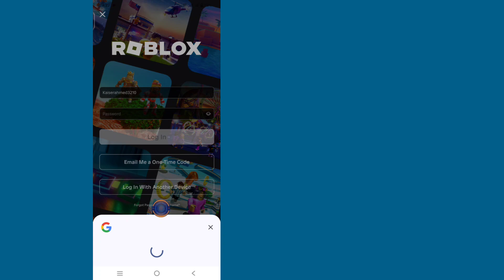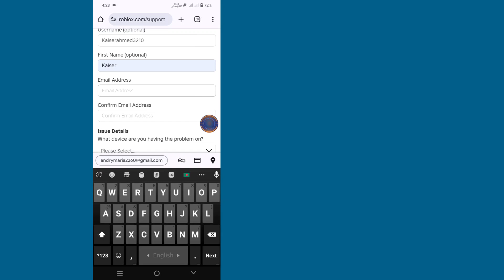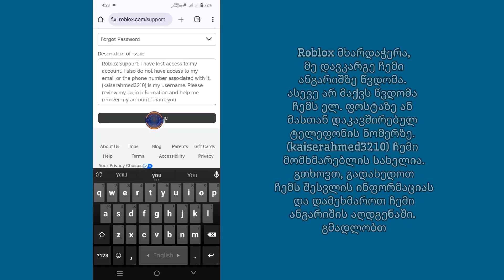როგორ აღვადგინოთ თქვენი Roblox პაროლი ელფოსტის გარეშე 2024 | დაიბრუნეთ თქვენი Roblox ანგარიში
აქ ამ ვიდეოში მე გაჩვენებთ {როგორ აღვადგინოთ თქვენი Roblox პაროლი ელფოსტის გარეშე}.
ასე რომ, ყურადღებით უყურეთ ამ ვიდეოს და არ გამოტოვოთ ეს ვიდეო, თუ ამ ვიდეოს გამოტოვებთ, მაშინ კარგად ვერ გაიგებთ, ასე რომ, თუ რაიმე პრობლემა შეგიძლიათ მკითხოთ და დაწეროთ კომენტარი ქვემოთ, ვეცდები თქვენი პრობლემის გადაჭრას, თუ მოგეწონებათ ეს ვიდეო, გთხოვთ, დააჭიროთ მოიწონეთ და გამოიწერეთ ჩემი არხი მადლობა.🙏

🎁მადლობა ყურებისთვის
🎁არ დაგავიწყდეთ ''Like''-ის დატოვება
🎁გთხოვთ, გაუზიარეთ თქვენს მეგობრებს, თუ მოგეწონათ და ეს ვიდეო თქვენთვის სასარგებლო აღმოჩნდა

💁 სხვა დაკავშირებული შეკითხვები:

როგორ შეცვალოთ თქვენი Roblox ელ.წერილი, თუ დაგავიწყდათ?
როგორ ვნახო ჩემი Roblox პაროლი?
დამავიწყდა ჩემი რობლოქსის პაროლი და არ მაქვს ელფოსტა
roblox დაავიწყდა პაროლი ელფოსტის გარეშე
როგორ აღვადგინოთ roblox ანგარიშის პაროლის გადატვირთვა roblox პაროლი ელფოსტის გარეშე